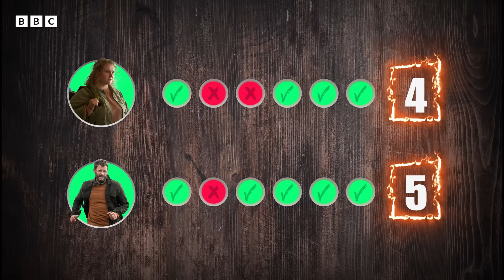Danielle Macdonald and Jamie Dornan play Australia 🇦🇺 vs Ireland 🇮🇪 | The Tourist - BBC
It's time for Australia 🇦🇺 vs Ireland 🇮🇪! Danielle Macdonald and Jamie Dornan test their trivia